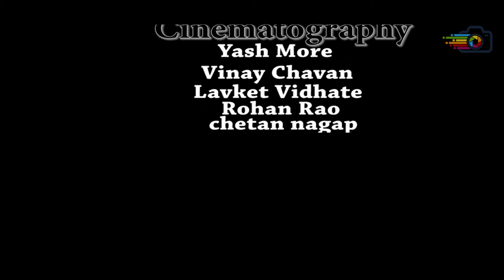2nd prize winner ( concept video) Santacruzcha vighnharta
Santacruz cha vighnaharta
Aagman sohla 2019